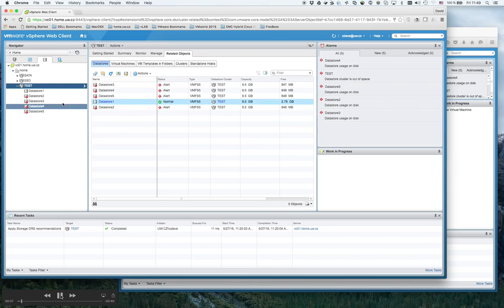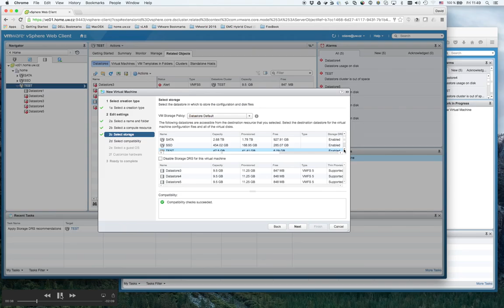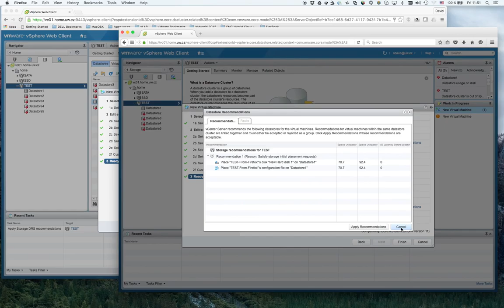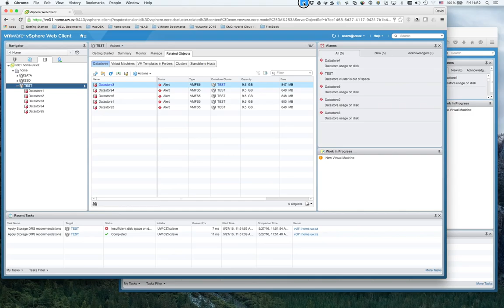VMware vSphere SDRS VM provisioning process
This video was created to explain how SDRS Initial Placement works and to prove
that SDRS is not responsible for VM provisioning but only for initial placement
recommendations.

I have two vSphere WEB Clients sessions to my vSphere environment.
One is from Chrome and second one is from Firefox.

You can see datastore cluster TEST with 5 datastores. All datastores are almost full except Datastore1. We have 2.78 GB free space on Datastore1.

So let’s provision new VM in to datastore cluster TEST.
Let’s choose VM name TEST-From-Chrome.
We select esx02 where datastore cluster TEST is connected.
We select datastore cluster TEST.

We know we have 2.78 GB free on Datastore1 so we will configure 2 GB hard disk for new virtual machine.

Now you can see SDRS recommendation for appropriate datastore.
It is Datastore1 because we know that there are no other datastores with free space.

Let’s hold this provisioning process for a while and start another one from Web Client session in Firefox browser.

Let’s start the same provisioning request. The only difference will be the VM Name.
Let’s choose VM name TEST-From-Firefox.
Now we can see that SDRS recommends also a Datastore1 because there is still free space as a first VM provisioning process has not finished yet.
Obviously, there are no other SDRS recommendations.
Let’s finish the provisioning process.
You can see it has been completed successfully and you can see VM TEST-From-Firefox deployed on Datastore1.

Now let’s move back to Chrome Web Client session and finish the first VM provisioning process.
You can see the process has failed because insufficient space.

This is a prove that SDRS is not responsible for provisioning and it is just a placement engine giving recommendations for whatever vSphere client communicating with vSphere through vSphere API. The client can be Web Client, old C# Client, PowerCLI, vRealize Orchestrator, vRealize Automation, vCloud Director, you name it.